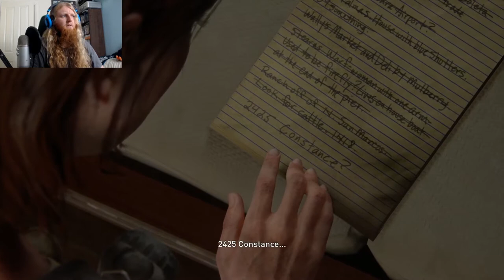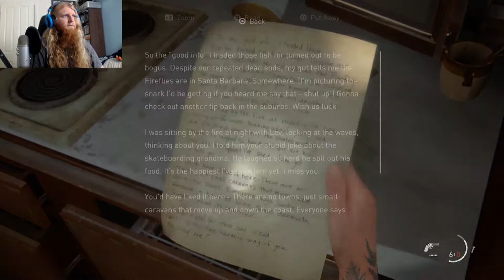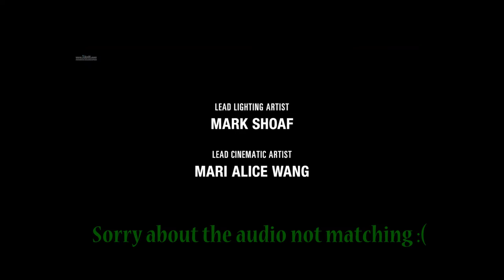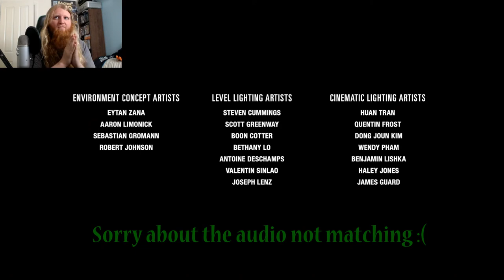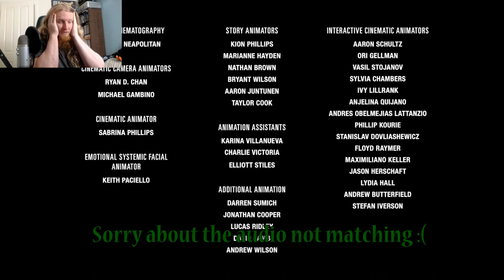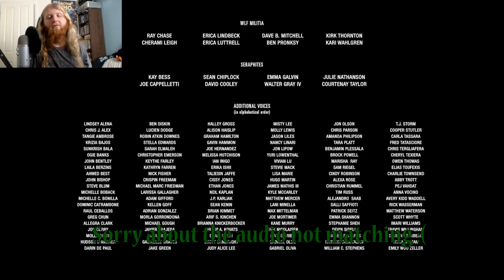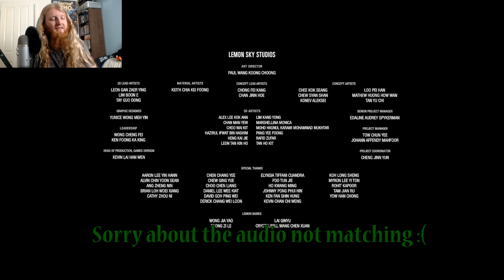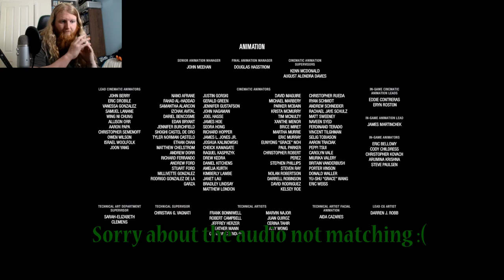Last of us 2 - ENDING - WAS IT ALL WORTH IT?